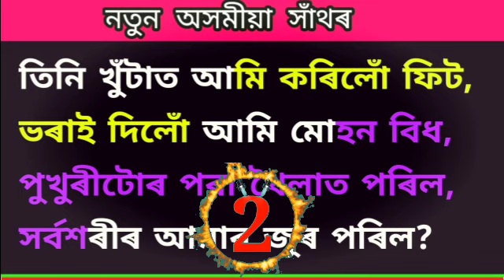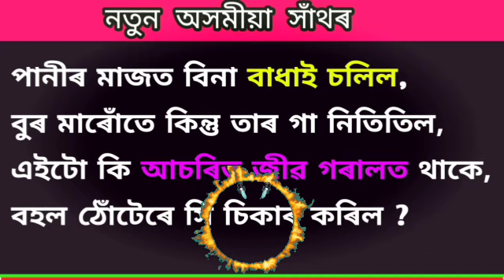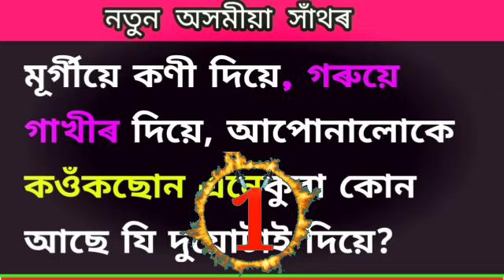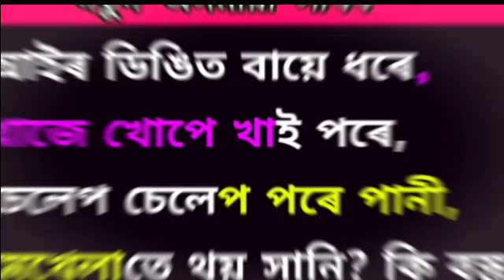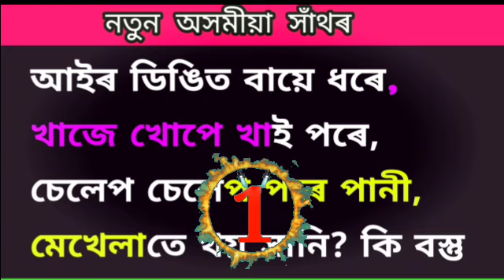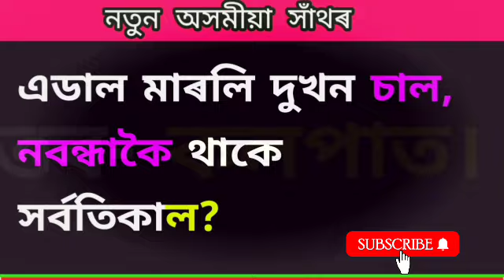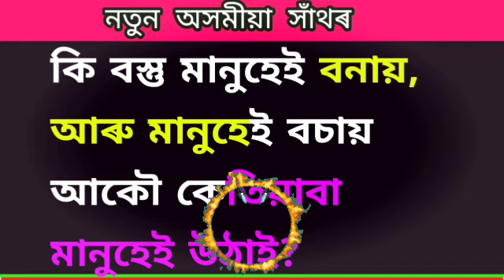নতুন অসমীয়া সাঁথৰ । Assamese hathor। Assamese riddles । Assamese puzzles । Assamese sathor ।Part 268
আমাৰ Playlist সমূহ-

ধন্যবাদ 🙏💞